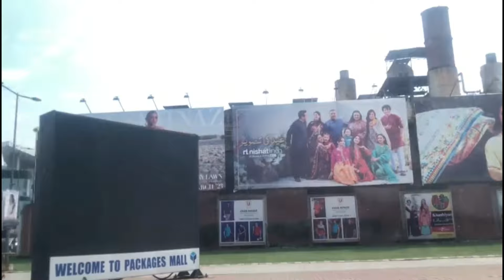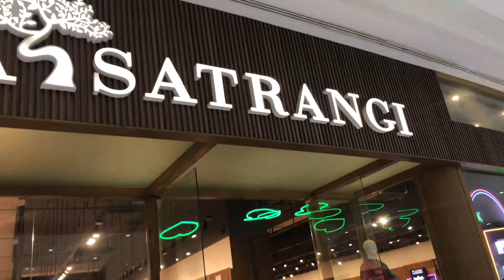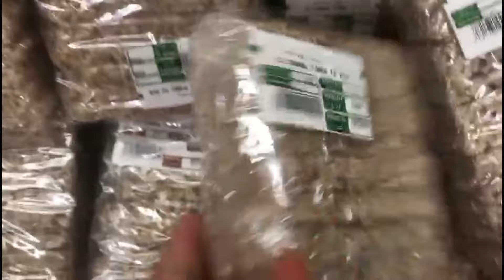Eid shopping vlog 2023 | summer shopping vlog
Hi Guys.
I'm  a Pakistani YouTuber. I'm here to help people who love yummy food recipes. InshaAllah I will upload new recipes videos in my style.